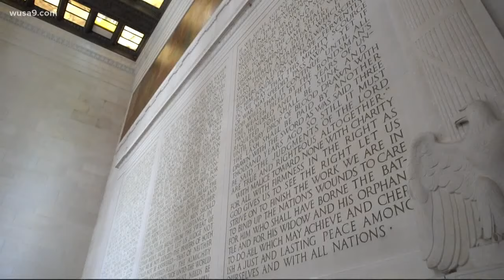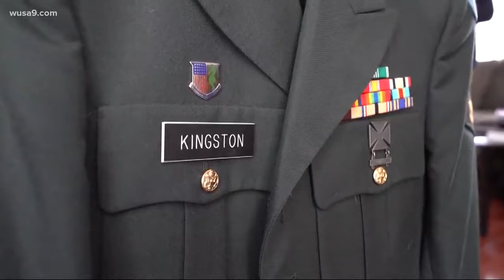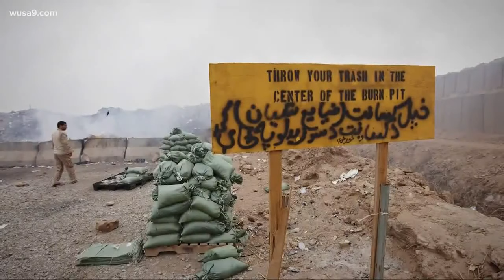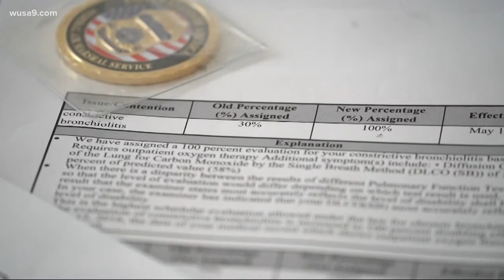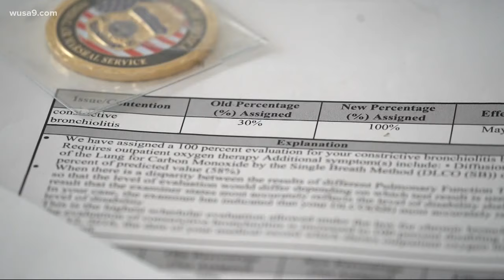Burn pits leave vets gasping for air and help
This next story is about a side of war -- you don't often see. Troops dispose of items in something called a burn pit. Some veterans breathe in a thick, black smoke from these pits and that can leave them with lasting health effects.